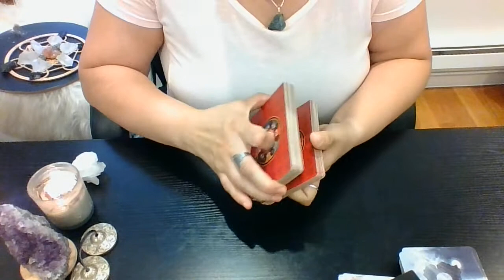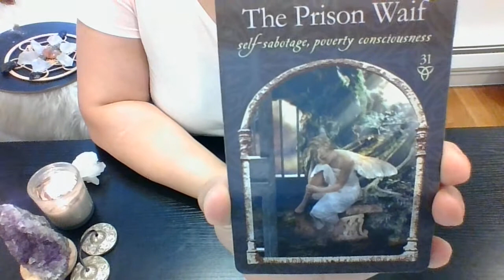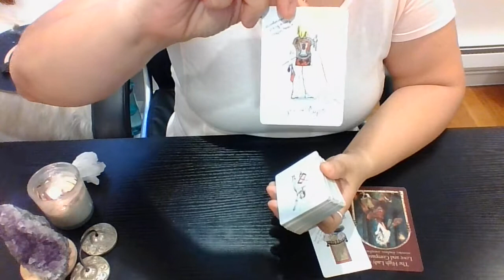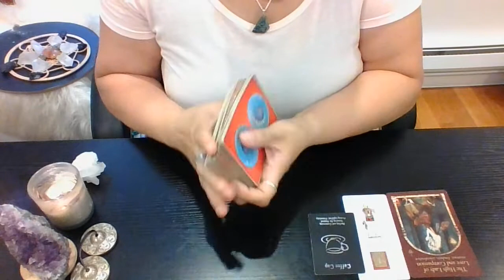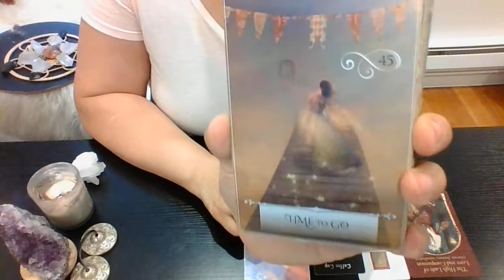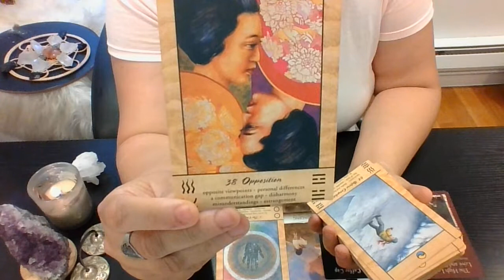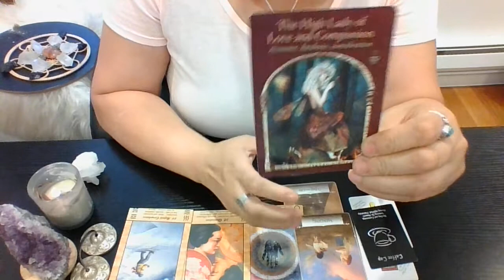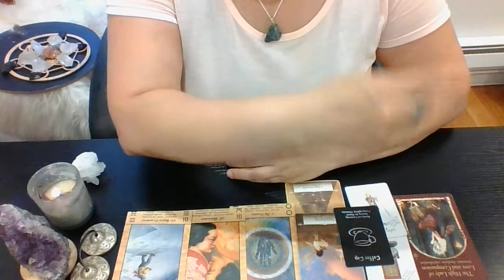🌍CAPRICORN~NO CONTACT EX: Their 💭Thoughts & ❤Feelings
Welcome! I'm 🔮LEXA TAROT🔮! I’m a Reiki Practitioner & an Intuitive Tarot/Oracle Reader.

🌍CAPRICORN, my channeling will focus on: ~ NO CONTACT EX or OTHER~
What is this person thinking/feeling during this NO CONTACT period?

I will use your donations to purchase more decks & other items for future readings.